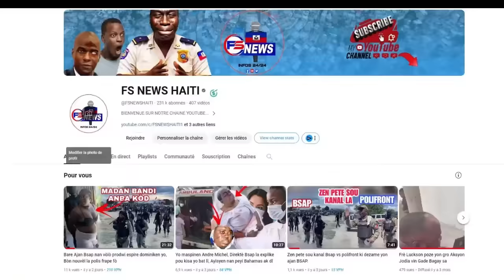Peyi Bloke/BBQ debake/ Ariel Komanse Jwenn Bagay, Se Kounyea Revolisyon an Komanse BBQ frape fò